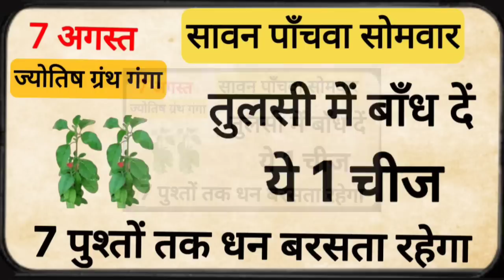7 अगस्त सावन का पांचवा सोमवार तुलसी में बांध दे 1 चीज जन्मो की गरीबी होगी दूर जीवन मे होगा चमत्कार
7 अगस्त सावन का पांचवा सोमवार तुलसी में बांध दे 1 चीज जन्मो की गरीबी होगी दूर जीवन मे होगा चमत्कार

तुलसी,तुलसी के नीचे की मिट्टी का तीव्र प्रयोग,तुलसी की मिट्टी के उपाय,तुलसी की मिट्टी का ये प्रयोग,तुलसी का पौधा,तुलसी की मिटटी का उपाय,मिट्टी,तुलसी की मिट्टी से पाए 1000गुना पुण्य,तुलसी की मिट्टी का उपाय बनाएगा आपको धनवान,तुलसी की जड़ की मिट्टी माथे पर क्यों लगानी चाहिए,तुलसी को कैसी मिट्टी चाहिए?,तुलसी की मिट्टी ऐसे बनाएंगे तो तुलसी कभी नही सूखेंगी,तुलसी की पूजा .